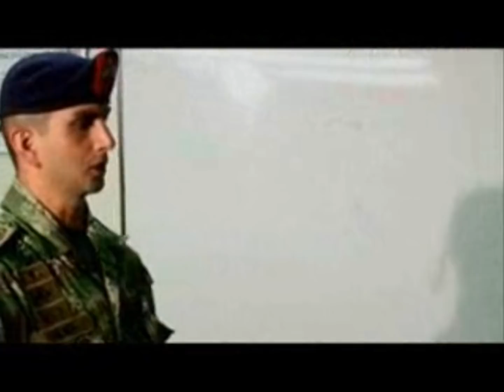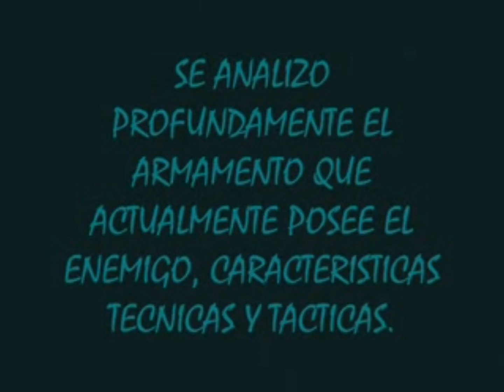𝐁𝐀𝐋Í𝐒𝐓𝐈𝐂𝐀 𝐌𝐈𝐋𝐈𝐓𝐀𝐑 𝐀𝐏𝐋𝐈𝐂𝐀𝐃𝐀🚀𝐚𝐩𝐩𝐥𝐢𝐞𝐝 𝐦𝐢𝐥𝐢𝐭𝐚𝐫𝐲 𝐛𝐚𝐥𝐥𝐢𝐬𝐭𝐢𝐜𝐬💣𝐎𝐑𝐒𝐈𝐋𝐕 𝟐𝟎𝟐3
👉Les presento el Vídeo del Curso de Balística Militar Aplicada No 1, 💛💛💙💙❤️❤️🔍tuve el gusto de crearlo e iniciarlo a dictar para el Ejercito de Colombia.
Curso que se creo con la finalidad de capacitar el personal en la identificación y operación de equipo bélico y para procurar una mejor defensa con el conocimiento en balística forense.👍🚀👉🏽 SUSCRIBETE AHORA🚀🔍2023 applied military ballistics